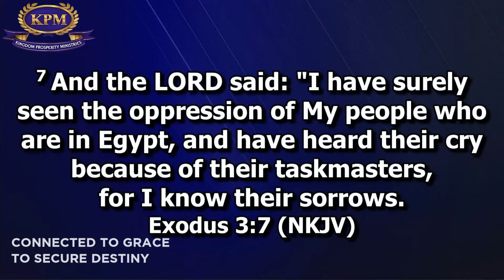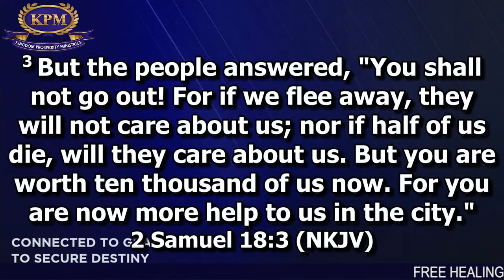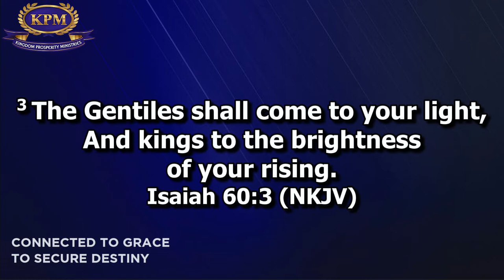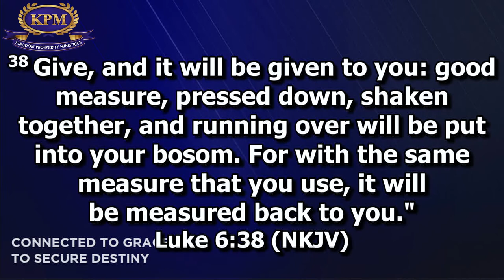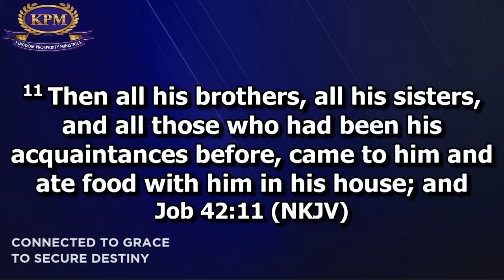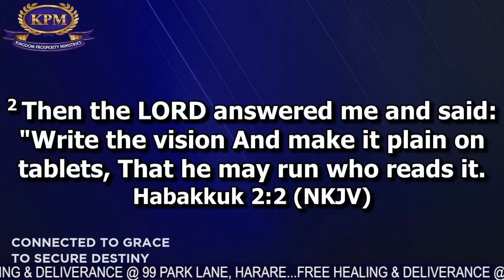CELEBRATE GREATNESS, RECEIVE THE GIFT OF MAN - APOSTLE RODNEY CHIPOYERA